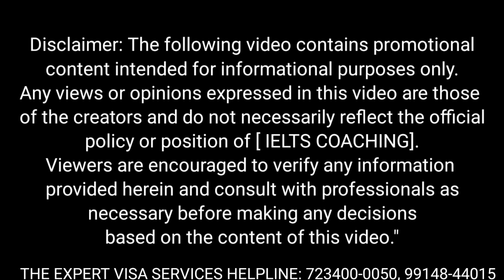Canada Study Visa Latest Update 2024 | New Canada Rule On College Change By Deepak Kaura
In a recent face-to-face interview, Ramandeep Singh, a prominent YouTuber and IELTS expert hailing from Moga city, engaged in a stimulating discussion with Deepak Kaura, the Managing Director of Expert Immigration and Services. The focus of their conversation centered on the latest updates concerning Canada study visas, shedding light on crucial aspects that aspirants need to navigate smoothly.

Ramandeep Singh, known for his insightful YouTube channel and expertise in the IELTS domain, emphasized the significance of staying updated with current regulations. "Understanding the nuances of visa policies is essential," he reiterated, "as they directly impact the application process and subsequent outcomes."

Deepak Kaura, MD of Expert Immigration and Services, echoed Singh's sentiment, underscoring the importance of accurate information dissemination. "Our role is not just processing applications," Kaura emphasized, "but also ensuring applicants are well-informed about changes that affect their immigration journey."

Kaura added that staying abreast of these updates is crucial for prospective students aiming to study in Canada, enhancing their chances of a successful application process.

Overall, the face-to-face dialogue between Ramandeep Singh and Deepak Kaura served as an insightful exploration into the evolving landscape of Canada study visas. Their discussion not only provided clarity but also empowered viewers with actionable insights, reaffirming the importance of informed decision-making in pursuing educational opportunities abroad.

For Promotion of your Office.

 NOTE: Online Training Facility is available Globally